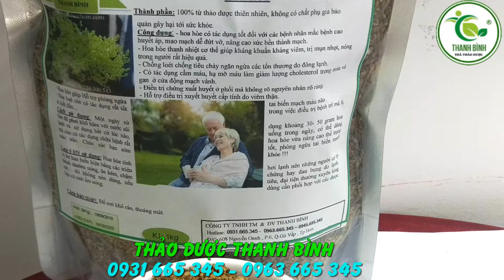Nụ Hoa Hòe | Công dụng của nụ hoa hòe